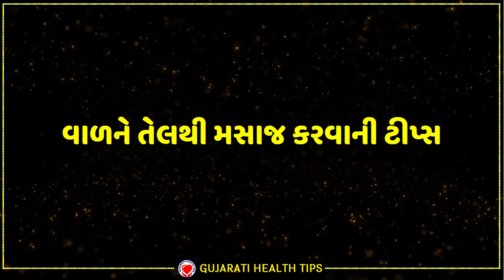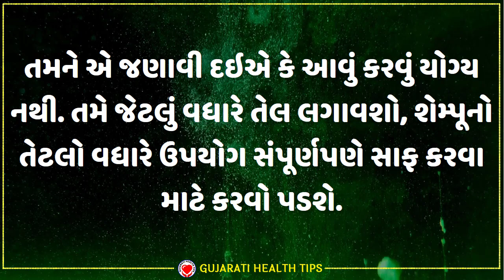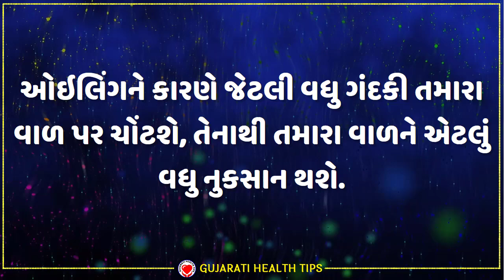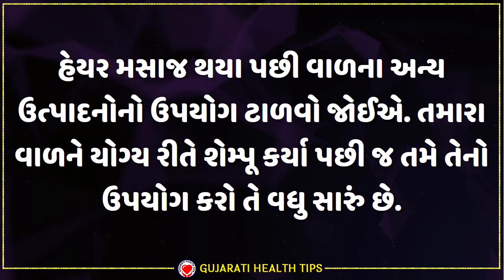જો વાળમાં આ રીતે કરશો મસાજ, તો હેર થશે એકદમ મસ્ત